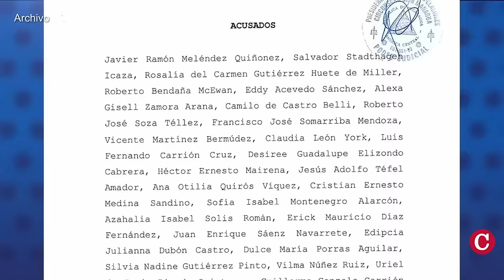Daniel Ortega amenaza a banqueros de Nicaragua, les llama “cómplices” de “estafadores” confiscados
El dictador Daniel Ortega reapareció para “amenazar” a los banqueros de Nicaragua, el sábado 18 de mayo de 2024. Según el mandatario, la banca nacional “parece cómplice” de las personas, medios de comunicación y organizaciones confiscadas por su régimen, a quienes calificó como “estafadores”.